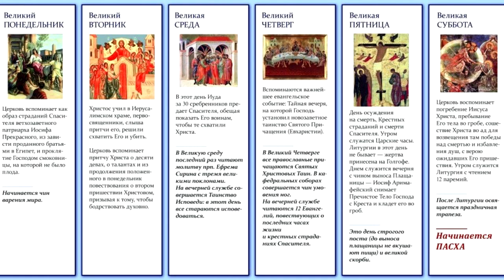Страстная неделя значение по дням. Что можно и нельзя делать.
Страстна́я седми́ца — в исторических христианских церквях предшествующая Пасхе неделя, во время которой вспоминается Тайная вечеря, предание на суд, распятие и погребение Иисуса Христа

Приметы и запреты на Страстную пятницу.